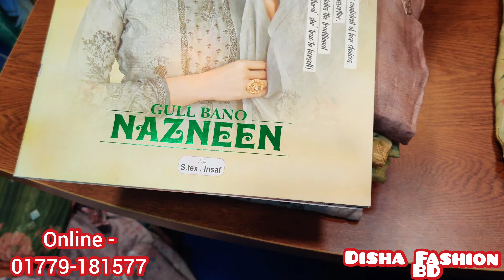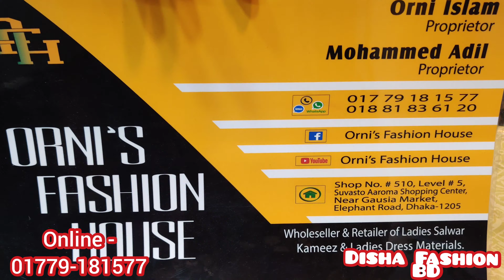ঈদ স্পেশাল লাকজারী র্পাটি ড্রেস কালেকশন/New Design Luxury Party Dress/Trendy Design 3piece/Soft Silk